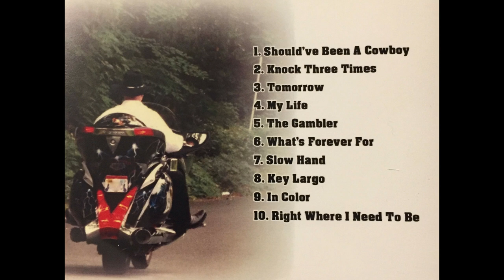Tomorrow by Paul Bell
From his album "Going Strong" recorded at Big Mama Studios in Knoxville, TN.